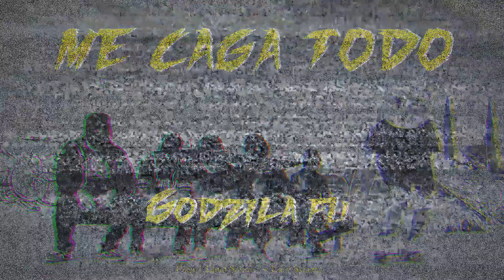GODZILA FU - ME CAGA TODO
Hola Godzis, les presentamos nuestro nuevo sencillo
"Me caga todo"  grabado en Burrito Records
mezcla y masterizacion en  Onda Sonora.